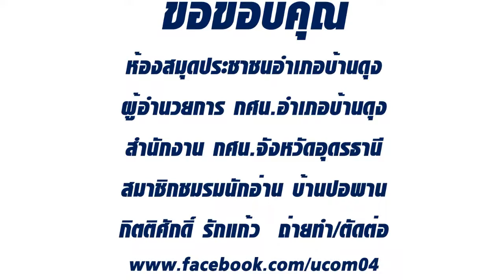EP.4 ประธานชมรมนักอ่าน บ้านปอพาน